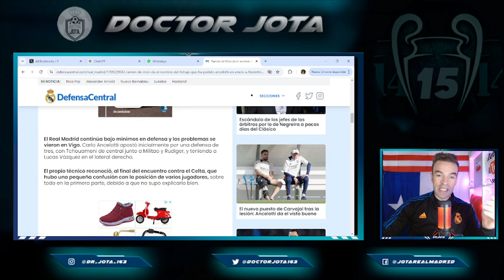RAM desvela el ÚNICO FICHAJE que Ancelotti ha pedido a Florentino